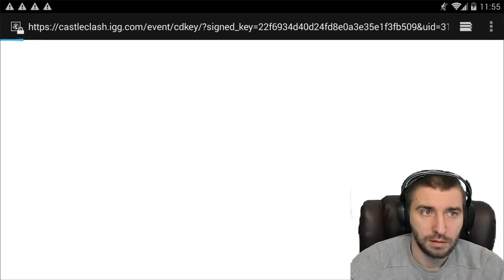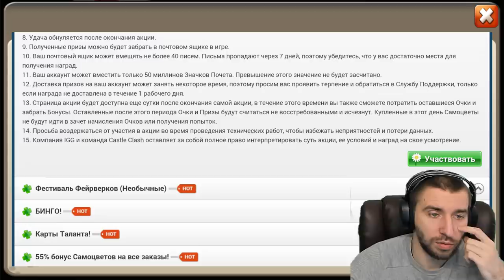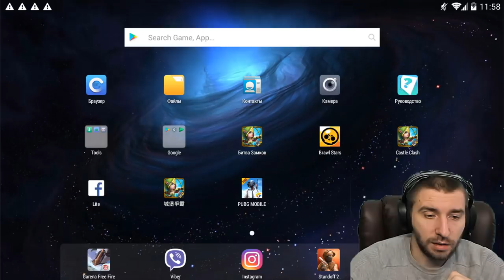ОНИ СОШЛИ С УМА \ХАЛЯВНАЯ 8 РУНА ПСИХОЩИТА US \ МЕГАБОНУС ДЛЯ БЕЗДОНА \ БИТВА ЗАМКОВ \ CASTLE CLASH